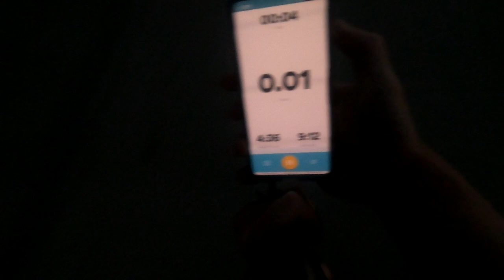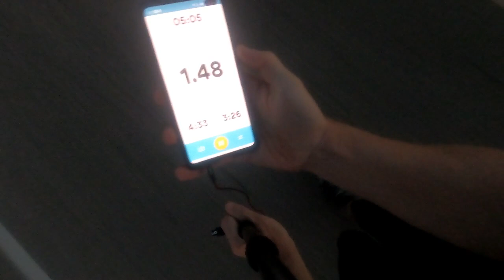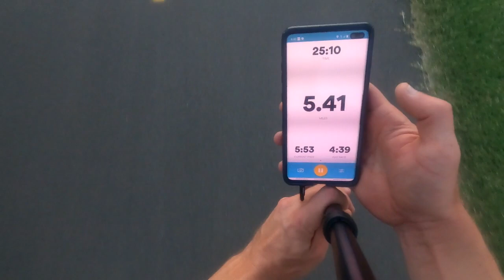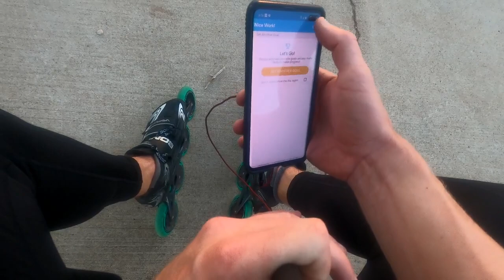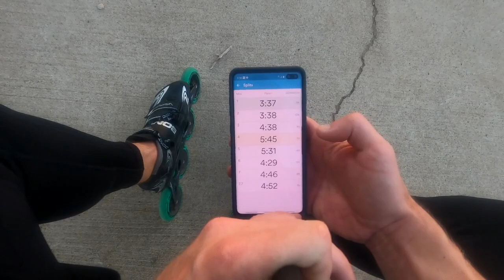Chill NCS Music Mix and a Casual Rollerblader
Enjoying a trip around the lake, to my favorite NCS Music

Songs:
0:00 Tobu - Roots
3:10 Syn Cole - Feel Good
6:12 Itro - Panda
9:58 Tobu - Mesmerize
14:14 Jim Yosef - Eclipse
18:09 Tobu and Syndec -  Dusk
21:55 Jim Yosef - Eclipse "Cuz once wasn't enough"
25:50 Jim Yosef & Alex Skrindo - Ruby
29:00 Diviners - Stockholm Lights
31:53 Robin Hustin - On Fire